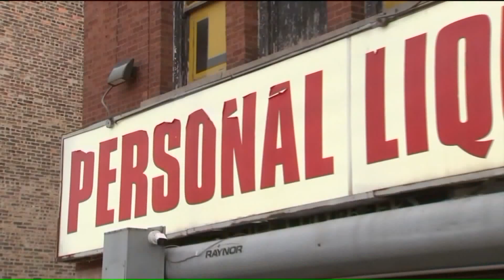Chicago to implement 9 p.m. curfew on liquor sales during stay-at-home order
Chicago Mayor Lori Lightfoot announced the city will implement a new 9 p.m. curfew for liquor sales Wednesday, saying the measure is necessary to prevent people from violating the state`s stay-at-home order.